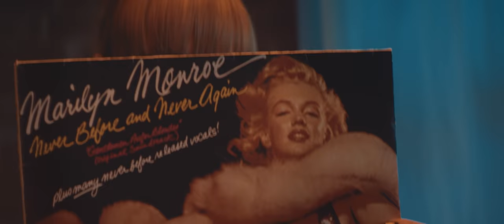Mateusz Ziółko - Obiecaj mi [Official Music Video]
„Obiecaj mi” to zapowiedź kolejnego albumu, nad którym obecnie pracuje Mateusz Ziółko.

Najnowsza piosenka Mateusza Ziółko „Obiecaj mi" uświadamia, że czas biegnie, że wszystko przemija. I dobre, i złe chwile. O tych złych nie warto pamiętać i ich we wspomnieniach pielęgnować. Często przyczyną niepowodzeń jesteśmy my sami. Popełniamy błędy, których nie sposób naprawić, ale od najbliższych osób oczekujemy wybaczenia. I gdy jesteśmy kochani - i sami kochamy - to możemy liczyć na taki odruch serca. Tylko wtedy życie, które pędzi, ma sens - gdy przy boku jest ktoś, kogo możemy być pewni. Że nas nie zostawi w potrzebie, nie zawiedzie naszego zaufania, nie złamie nam serca, nie oszuka i nie zrani. Nie odejdzie nawet wtedy, gdy go zawiedziemy. Wówczas nawet przemijanie nie jest takie straszne...

Produkcja muzyczna: Jarosław Baran
Współpraca przy produkcji muzycznej Impres-Art Karina Zawada
(P) Gorgo Music

Reżyseria: Kamil Krawczycki
Zdjęcia: Jakub Sztuk
Wystąpiła: Michalina Robakiewicz
Mistrz oświetlenia: Mariusz Ziandarski
Oświetlacz: Wojciech Ratajczak
Ostrzyciel: Jarosław Burger
Montaż: Kamil Krawczycki
Korekcja kolorów: Krzysztof Kujawski
Charakteryzacja: Weronika Zielińska
Stylizacje: Konrad Fado
Kierownik produkcji: Kamil Krawczycki
Wystrój wnętrz: Milena Forinton
Lokacja: Dworek Kuflew - The Blacksmith's House. Patrick Forinton.
Sprzęt:
ATM Marcin Mikołajczyk
Lighthouse Cezary Ziontek